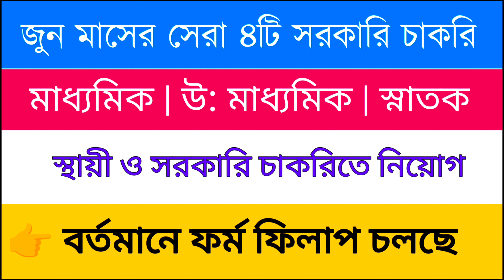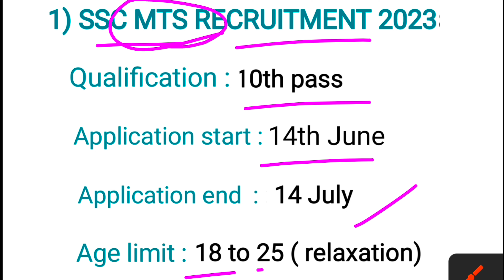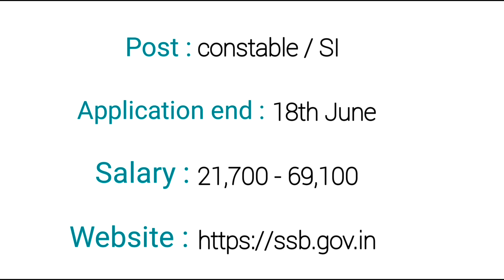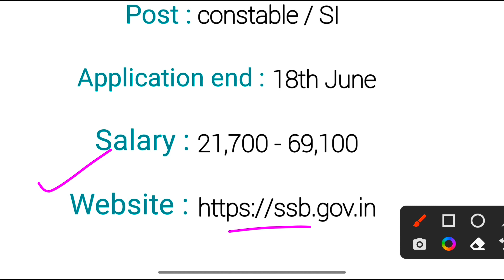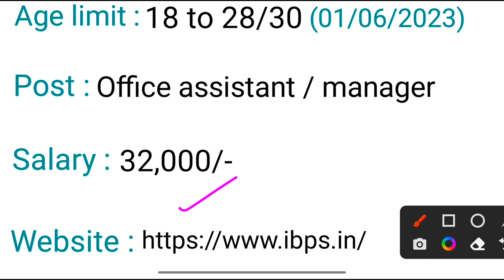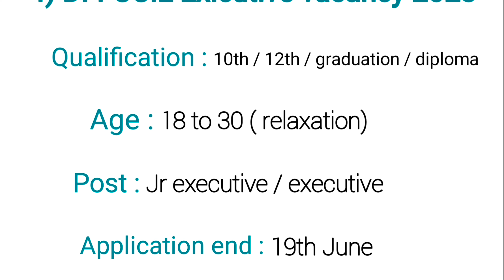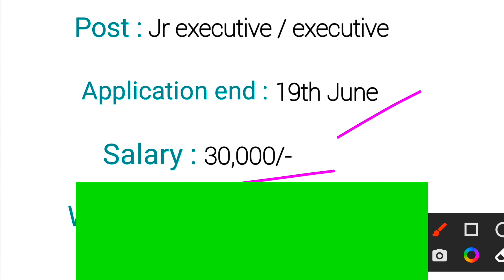MTS,SSB, IBPS, DFFCCIL recruitment 2023 | Govt job vacancy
Top 4 Govt job recruitment 2023 | job vacancy 2023 | government new recruitment @Jobstore69

✅Notification

Government job vacancy 2023 | government  | new recruitment 2023